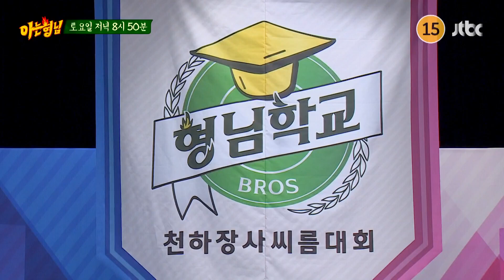아는 형님 403회 예고편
천하장사 만-만세~!
2023 아는 형님 씨름대회가 돌아왔습니다!!

천하장사를 노리는
초. 특. 급 도전자들🔥

본격 대회 전 맛보기 몸풀기 경기!

강호동 VS 서장훈
주장들끼리의 대결부터

형이라고 안 봐줄 거예요💢
지웅을 향한 건욱의 깜찍한 도발?

본격 씨름 대회 시작📢
모래판 위는 예측 불허

타오로는 열기로 뜨거워지는 모래판
ㄴㅇㄱ 상상치 못한 정체의 천하장사는 과연??

매주 토요일 저녁 8시 50분 〈아는 형님〉 놓치지 마세요!